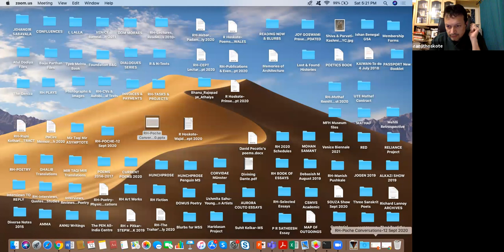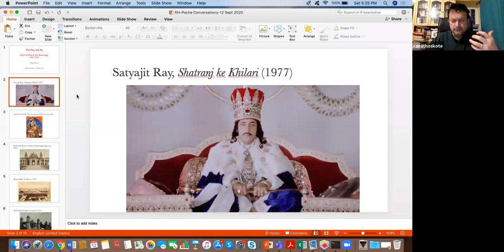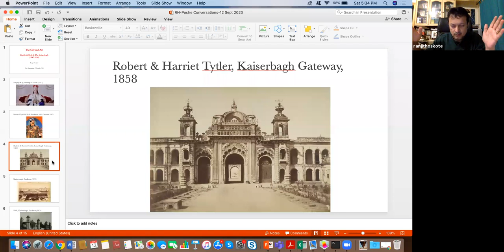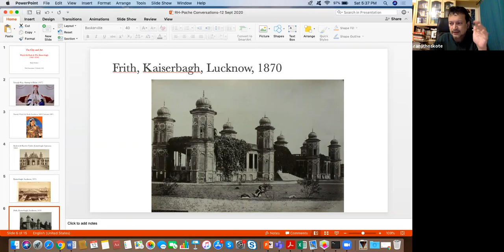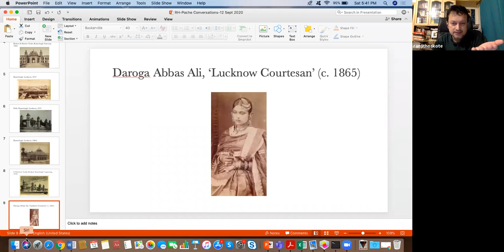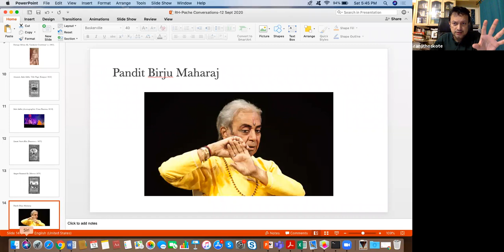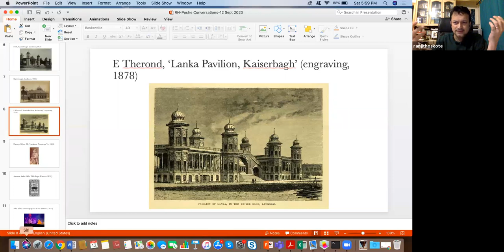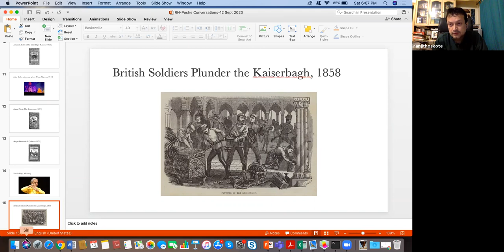Talk 16 - Ranjit Hoskote - "The City and Art"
Talk at Poche Conversations on 12th September, 2020, 5 pm